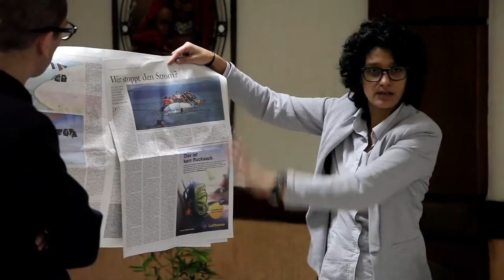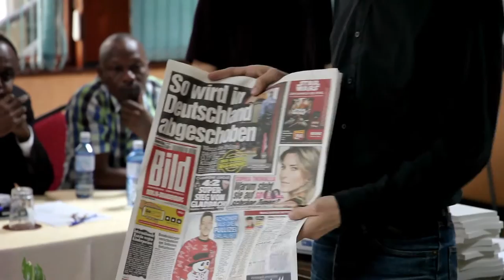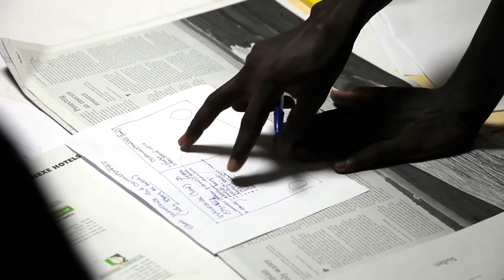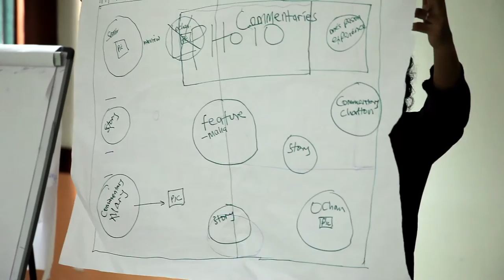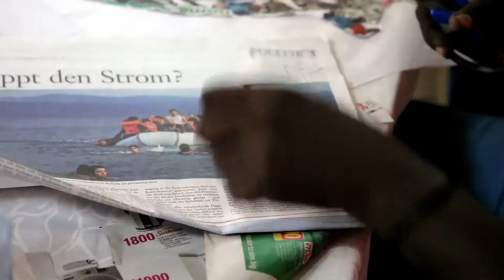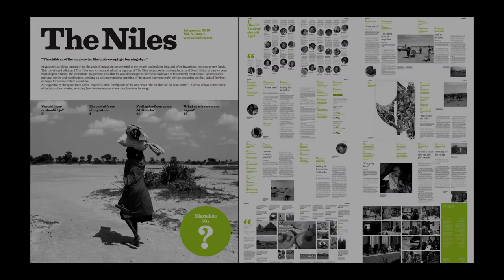The Niles: Should I stay or should I go?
In December 2015 The Niles correspondents from Sudan and South Sudan gathered at a newsroom workshop in Nairobi, to write and edit the seventh travel-sized The Niles print edition.

Guided by a quote from Abyei, “The children of the land scatter like birds escaping a burning sky…”, the journalists developed a 50-question checklist for would-be migrants.

Answers span personal stories and recollections, creating an uncompromising snapshot of the mixed motivations for leaving, spanning conflict, lack of freedom, or hopes for a rosier future elsewhere.

Tragedy is often the flip side of the coin when “the children of the land scatter”. A sense of loss unites many of the journalists’ stories, revealing how home remains at our core, however far we go.

The film provides an insight into the newsroom workshop, featuring The Niles correspondents and their experiences with migration as well as the newspaper production process itself.